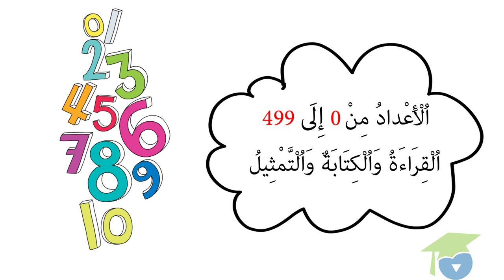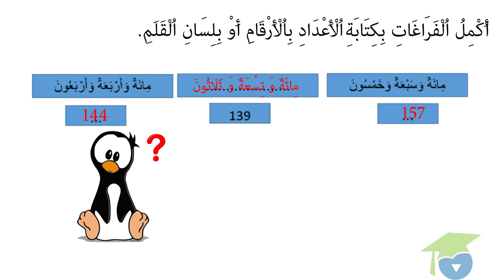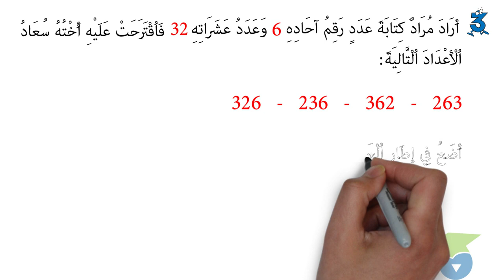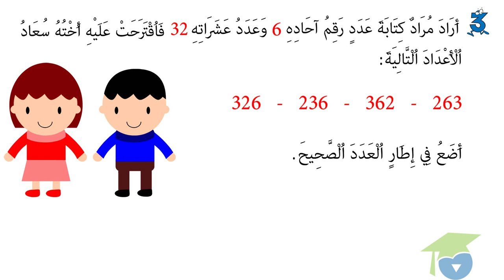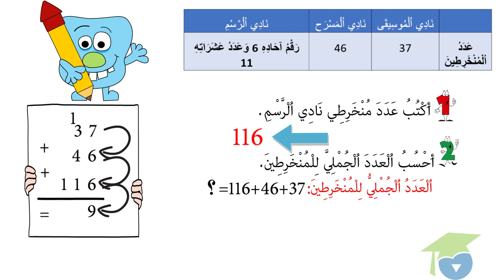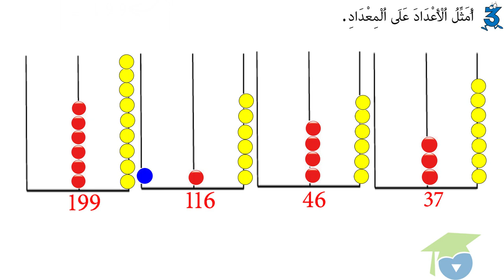ﺍﻟﻤﺴﺘﻮﻯ ﺍﻟﺜﺎﻧﻲ ﺭﻳﺎﺿﻴﺎﺕ ـ الدرس 40 ـ ﺍﻷﻋﺪﺍﺩ ﻣﻦ 0 ﺇﻟﻰ 499 ﺍﻟﻘﺮﺍءﺓ ﻭ ﺍﻟﻜﺘﺎﺑﺔ ﻭ ﺍﻟﺘﻤﺜﻴﻞ